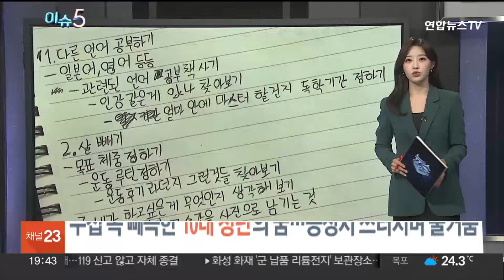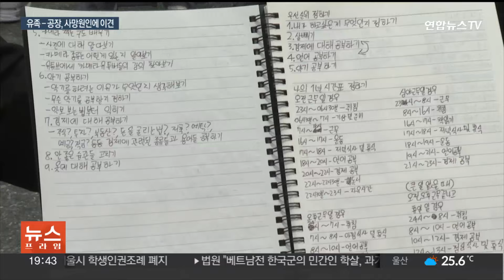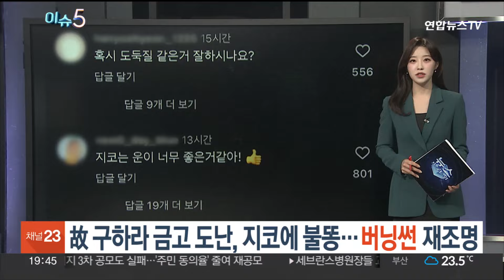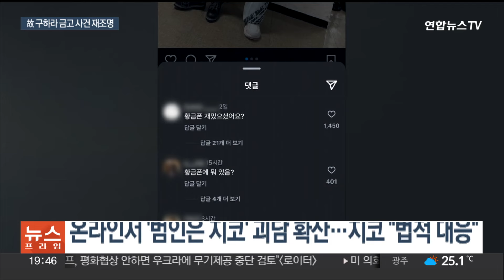[이슈5] 내일부터 남부·제주 장맛비…주말엔 중부도 시작 外 / 연합뉴스TV (YonhapnewsTV)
[이슈5] 내일부터 남부·제주 장맛비…주말엔 중부도 시작 外

지금 이 시각 여러분이 주목할 만한 이슈 살펴보겠습니다.

[1] 지난 주말 많은 비가 내렸던 제주와 남부 지방에 내일부터 또다시 장맛비가 내립니다.

제주에는 최대 150㎜의 큰비가 예보됐는데요.

주말에는 중부지방의 장마도 시작될 전망입니다.

임하경 기자입니다.

[2] 6월인데 벌써부터 날씨가 심상치 않습니다.

지난 한 주 사이에만 극심한 더위와 열대야, 기록적인 장맛비가 한꺼번에 관측됐는데요.

다음 달부터는 폭염과 폭우가 본격화하면서 지금보다 더 극단적인 날씨가 찾아올 수 있다는 전망입니다.

김재훈 기자입니다.

[3] 여기 누군가의 '인생 계획'이 빼곡히 적힌 수첩이 있습니다.

최근 전북 전주의 한 제지 공장에서 일하다 숨진 19살의 청년이 작성한 건데요.

이 청년의 사망 원인을 두고 유족과 회사의 주장은 엇갈리고 있습니다.

엄승현 기자입니다.

[4] 고 구하라 씨의 자택에 침입해 금고를 훔친 용의자의 몽타주가 한 방송을 통해 공개돼 파장이 이어지고 있습니다.

일부 네티즌들이 범인의 몽타주가 가수 지코의 모습과 닮았다고 주장하자 지코 측은 강경 대응을 예고했는데요.

꾸준히 재조명되고 있는 버닝썬 사태를, 신새롬 기자가 보도합니다.

[5] 국내외 스타들이 방문하며 해운대의 명물로 자리매김했던 포장마차촌이 이제 추억 속으로 사라집니다.

지속적인 민원 제기에 지난 주말 영업을 끝으로 철거된 건데요.

60여 년의 역사가 사라진 자리에는 공영 주차장이 들어설 예정입니다.

고휘훈 기자입니다.